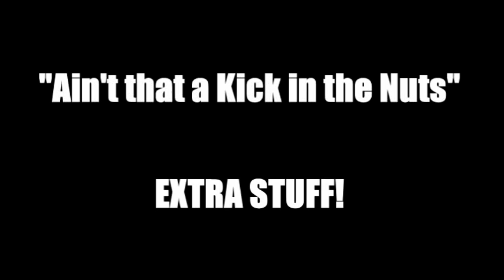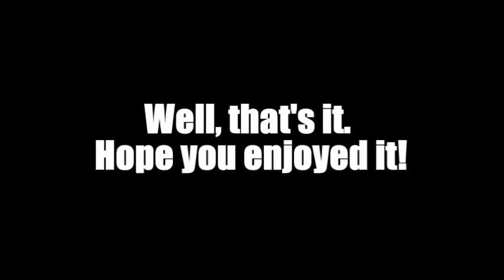"Kick in the Nuts" Outtakes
Outtakes from my video that nobody's watching "Ain't that a Kick in the Nuts."